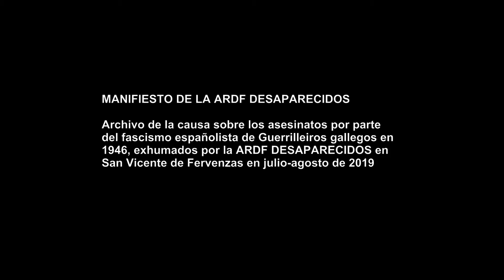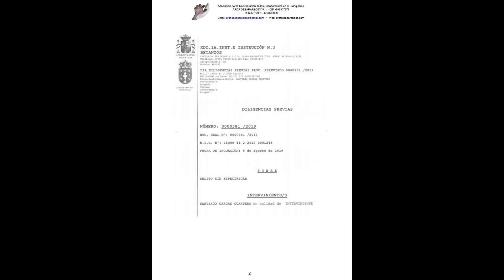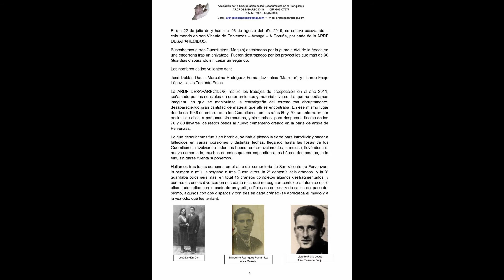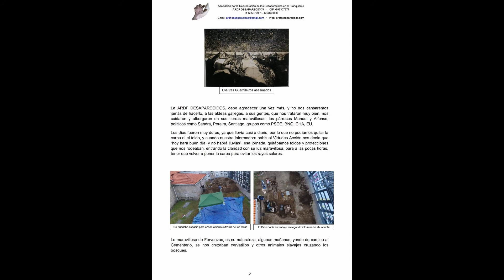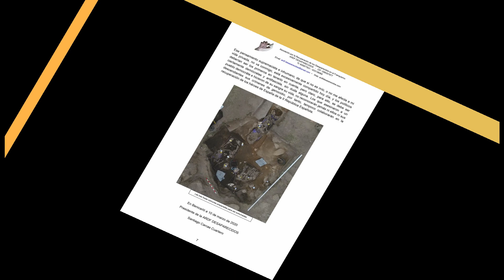ARDF DESAPARECIDOS- ARCHIVO CAUSA ASESINATOS DEL FRANQUISMO DE GUERRILLEIROS FERVENZAS-ARANGA-CORUÑA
ARDF DESAPARECIDOS- ARCHIVO DE LA  CAUSA SOBRE LOS ASESINATOS DEL FRANQUISMO DE GUERRILLEIROS -FERVENZAS-ARANGA-A CORUÑA

LA ARDF DESAPARECIDOS, RECUPERÓ EN JULIO-AGOSTO DE 2019, A 15 GUERRILLEIROS GALEGOS (MAQUIS), ENTRE LOS QUE SE HALLABAN AL MENOS DOS MUJERES.
TODOS LOS CRÁNEOS TENÍAN DISPAROS DE PROYECTIL CON ORIFICIO DE ENTRADA Y SALIDAS, ALGUNOS CON DOS DISPAROS Y MÁS.

S.C.C.   2020